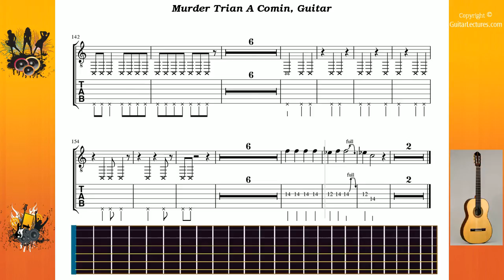Murder Trian A Comin - Dethklok - Guitar